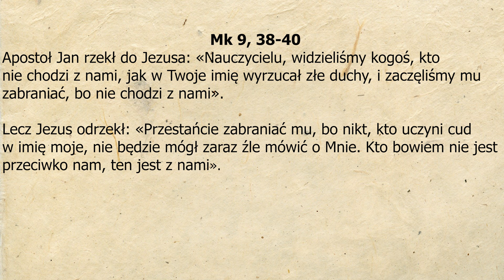Rozważanie z dnia 23.02.2022